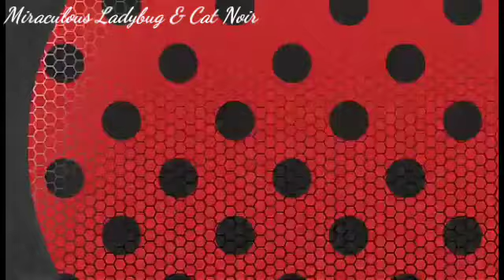Miraculous Ladybug Season 3 Episode 25 LoveEater Greek Subs (Fight Scene)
Miraculous Ladybug & Cat Noir Season 3 Episode 25 LoveEater Greek Subs (Fight Scene Spoiler)

Release Date 13 October 2019 Unkranian Dub

Το βίντεο θα βγει στην Ουκρανία 13 Οκτωβρίου 2019 αλλά στην τηλεόραση τους, αλλά στο YouTube την επόμενη μέρα (λόγο ωρών)